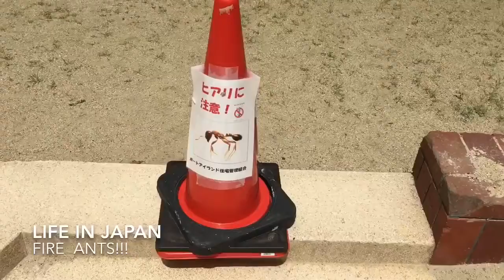Life in Japan: Fire Ants!